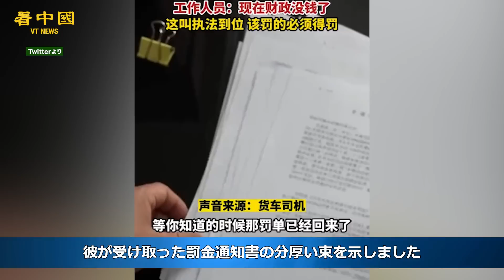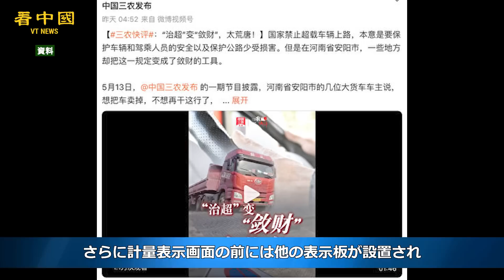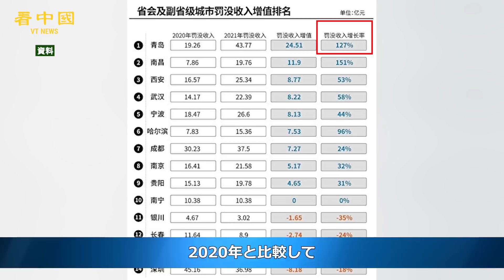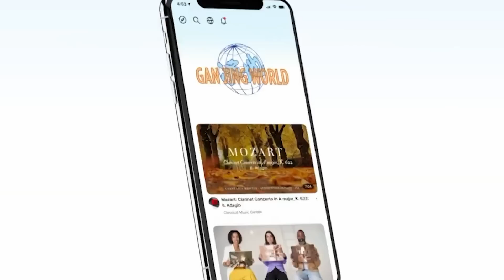中国 交通違反罰金による 財政を補填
ここ数年、中国の交通管理部門は「派手な罰金」を乱発する問題が報じられ、世論から厳しい批判を浴びている。一方、地方政府の役人は、その原因はお金が不足しているからだと明言した。

◆関連SNS